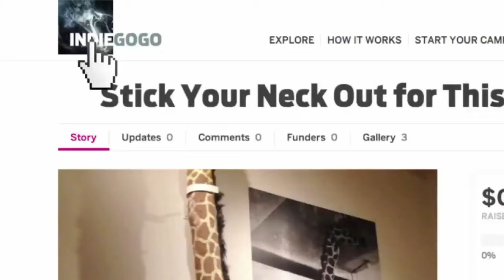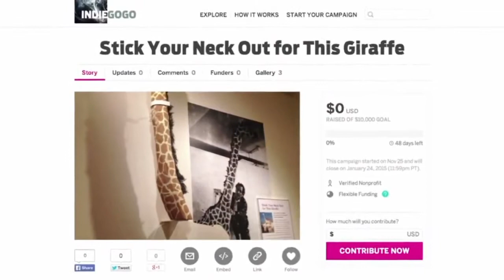Stick Your Neck Out For This Giraffe - The Final Push